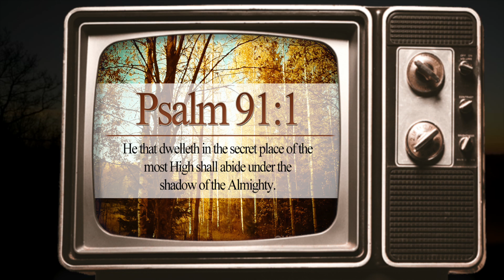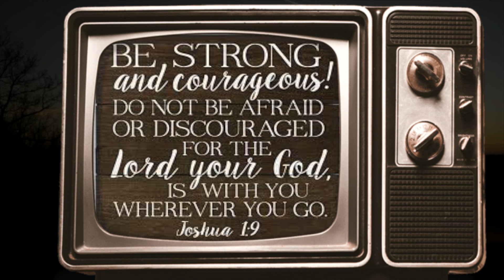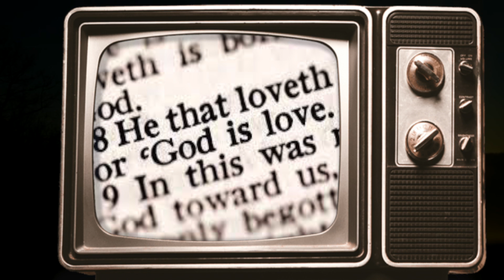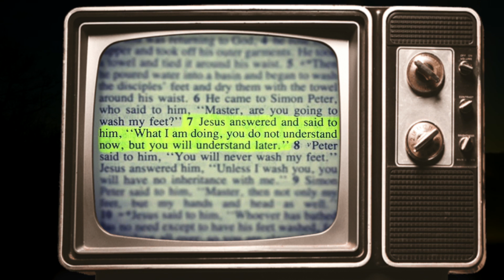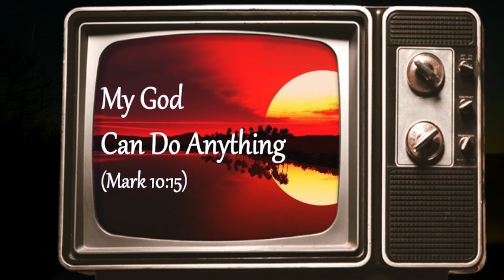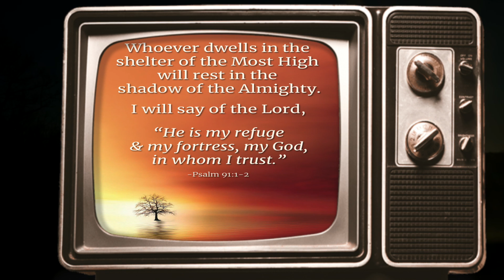Encouragement During the COVID-19 Pandemic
Min. Lateka S Carter is sharing a powerful message of hope and encouragement during the COVID-19 Pandemic crisis the world is facing in belief that people can draw comfort with strength to push through. God loves us and wants what is best for us.

We have to continue to cast our cares, anxieties, and fears to God, knowing if He brought us out of somehting major before, He can do it again. Our God is a God whom specializes in impossible circumstances. What's impossible with man is possible with God.